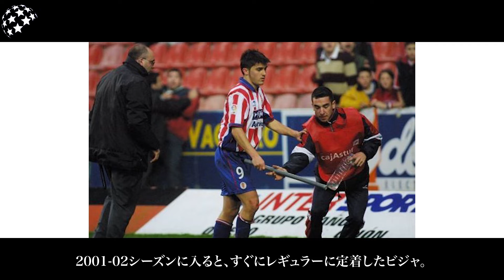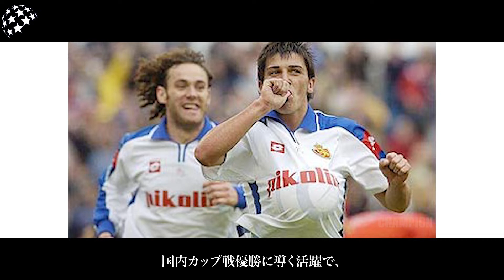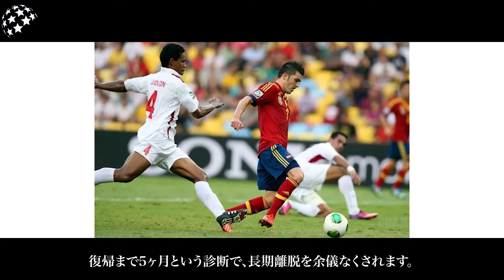1%しか知らないダビド・ビジャの人生解説【サッカー】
このチャンネルでは偉大なサッカー選手達の歴史やエピソードについて紹介しています！
取り上げてほしい選手リクエストはコメントでお待ちしております

この動画は第三者が作成した動画をYoutubeガイドラインに沿って使用しています。